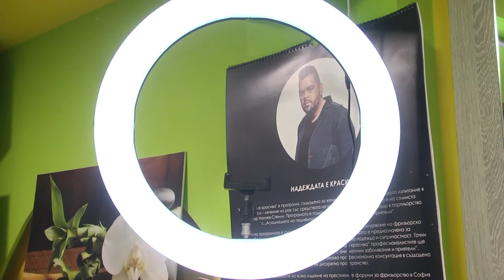Десетки абитуриенти в неравностойно положение могат да получат безплатно абитуриентски костюми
Известният стилист от Казанлък Станимир Нанчев – Стенли и тази година ще направи щастливи десетки абитуриенти в неравностойно положение. Поредната му благотворителна инициатива среща много съпричастност от млади хора от цялата страна.

Те даряват абитуриентските си рокли, костюми, обувки и бижута, за да направят този вълнуващ ден, незабравим за момичетата и момчетата, които изпитват финансови затруднения.

„Очаквам бъдещите абитуриенти да дойдат в салона в Казанлък, който се намира на ул. „Иван Вазов” 4, за да получат своите тоалети. Това не трябва да ги притеснява, всеки може да изпадне в затруднено положение, но ние ще им помогнем. Хора от Казанлък и от цялата страна има подават ръка” – каза Стенли.

На всяка рокля и костюм е поставен етикет с името и телефонния номер на дарителя. Често между тях и абитуриентите, на които са подарили своите дрехи, се създава ползотворно сътрудничество.

На част от абитуриентите в неравностойно положение Салонът за красота на Стенли ще осигури безплатен грим и прическа, а зрелостник от Казанлък ще получи елегантен костюм и джойстик инвалидна количка, за която парите вече са събрани. Благодарение на казанлъшкия стилист, от 2015 г. досега, над 1300 жени, преминали химеотерапия, са получили безплатни перуки в рамките на благотворителната му инициатива „Надеждата е красива”.

ilko gruev